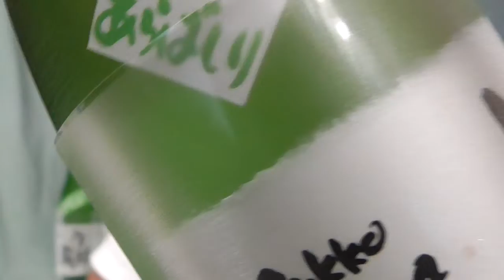佐渡の酒尾畑酒造学校蔵１号あらばしり冷酒から上燗まで楽しめます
シッカリ発酵した強い味でありながら、円やかな香りと杉の匂い。
０℃から5℃くらいで一回、35℃あたりで一回そして45℃くらいで一回やってみると味の変化を楽しむことが出来ます。

佐渡伊藤酒店の晩酌一合一餌（え）
今夜も佐渡ヶ島からお送りしております。
おいしい燗酒で今日も元気、明日も元気に生きましょう
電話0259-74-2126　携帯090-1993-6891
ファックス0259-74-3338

只今、伊藤酒店は
LINE@でお友達募集しております。